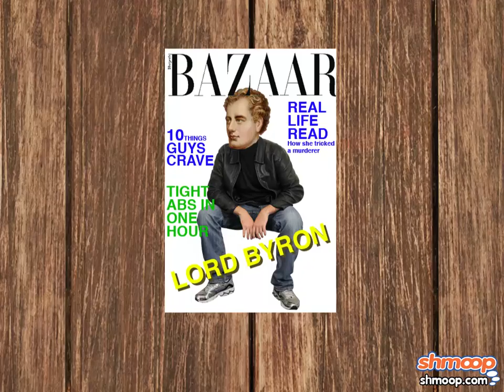Lord Byron by Shmoop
The first real celebrity was a poet? Guess our standards have changed... Bet Lord Byron knew that fish isn't made out of chicken. Sorry, Jessica, but you'll never live that one down.